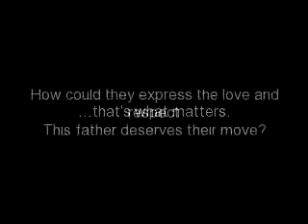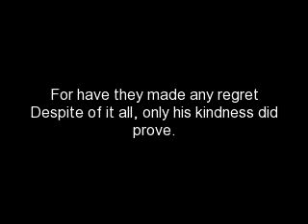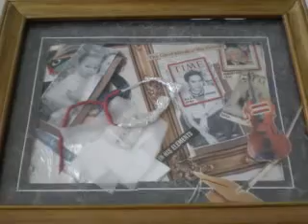Alex@70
Dr. Alexis B. Navares   May26,2010